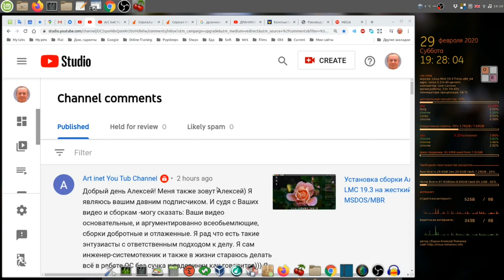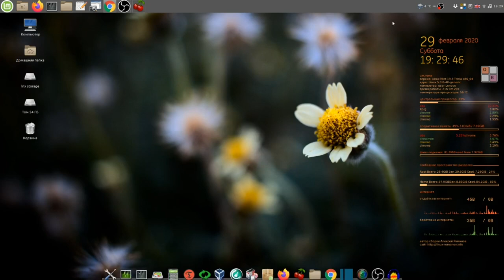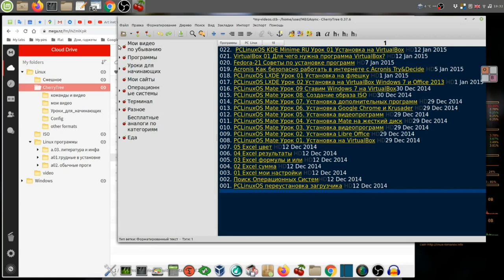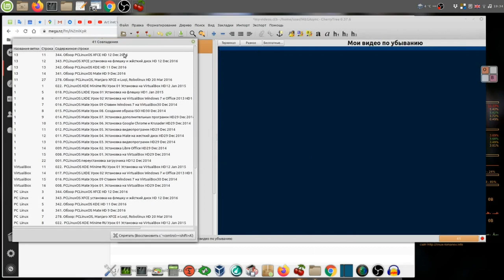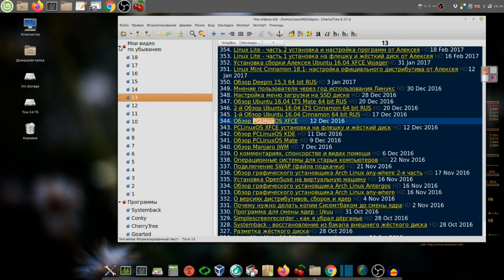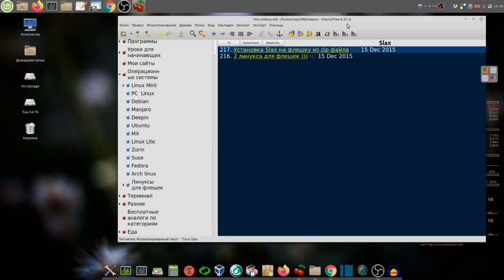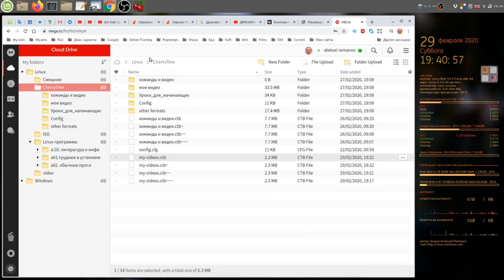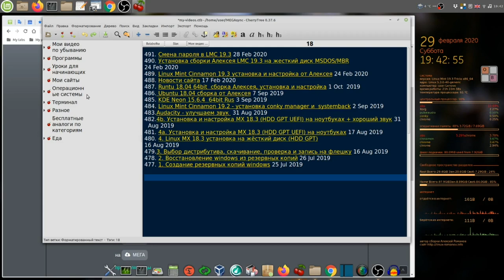1. Как работать с файлком my-videos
Мой сайт 1. Как работать с файлком my-videos